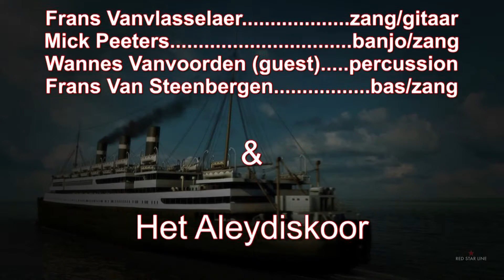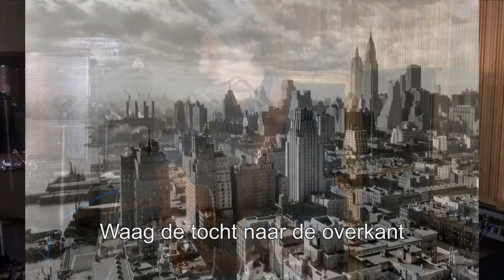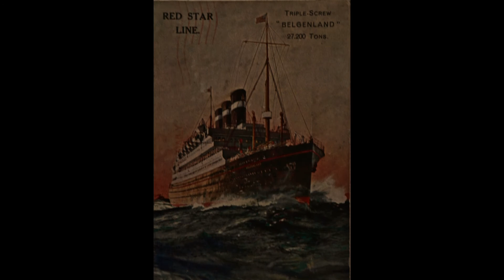Aleydis Theater & Frans' Connection - Red Star Line Song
Song geschreven en gecomponeerd door Frans Vanvlasselaer ter promotie van het theaterspektakel "Red Star Line". Muziek uitgevoerd door de groep rond Frans, Frans' Connection met Mick Peeters en Frans Van Steenbergen - gastpercussionist Wannes Vanvoorden en het pop up Aleydiskoor!
Red Star Line
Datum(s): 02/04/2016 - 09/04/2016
Actueel emigratie epos  – Evocatie over de zoektocht naar een nieuw leven... zoals de Syriërs vandaag de dag maar destijds met betere boten!
Antwerpen, 1906. Al meer dan 30 jaar vertrekken mensen uit heel Europa via “De Red Star Line” in Antwerpen naar Amerika. Ieder had zijn eigen reden. Amerika was immers het beloofde land waar alles veel beter was en waar voor iedereen een nieuwe toekomst lag.
 Op 22 december 1906 vertrekt de “Vaderland”, met aan boord een
 aantal personages die we volgen vanaf het ogenblik dat het idee om te vertrekken groeit, tot de dag van hun aankomst op Ellis Island in New York. Al deze mensen ontmoeten elkaar op het tussendek, de plaats waar de reizigers met de goedkoopste tickets worden samengepakt om hun twaalfdaagse reis te volbrengen. Er wordt gelachen, gevloekt, geweend, kerst- en nieuwjaar gevierd. Men wordt er zelfs verliefd. Kortom er worden vriendschappen voor het leven gesmeed. “De Red Star Line” is een fresco van deze periode, van gebeurtenissen met soms grappige, soms verdrietige, maar altijd van levensechte momenten, die de toeschouwer een beeld geeft, van hoe er in die tijd met de emigratieproblematiek werd omgegaan. Dit alles wordt overgoten met een sausje volkse muziek.